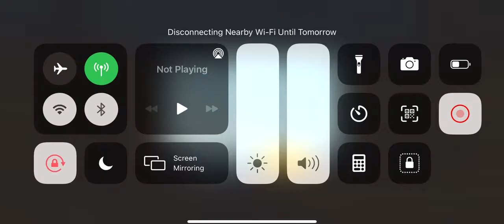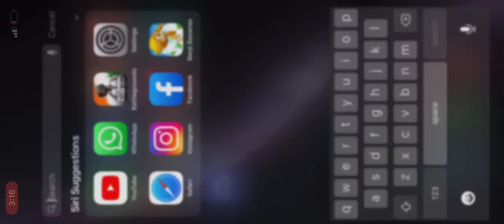1v2 in t3 scrims